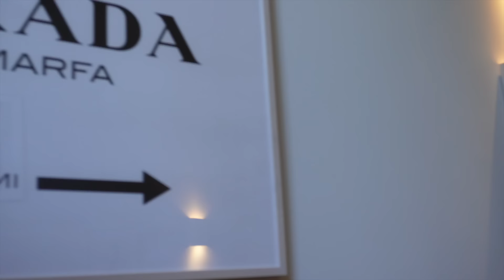OPROWADZAM WAS PO MOIM DOMU 😌 NAJWIĘKSZY KOMPLEKS ZNAJDUJE SIĘ U GÓRY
Zapraszam na pięterko - w tym odcinku miniserii oprowadzam Was po górze naszego domu. Co się sprawdziło z perspektywy kilku lat życia tutaj, co odradzam i jakie remonty tu planujemy? Zapraszam do oglądania i komentowania.